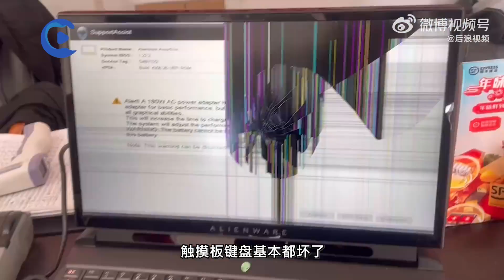男子寄5万元笔记本被摔坏索赔遭拒，顺丰：会有售后进行理赔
1月31日，山西忻州。王先生反映，近日他通过顺丰快递从河北寄5万多元的笔记本电脑到山西。发件后一直找不到快递，还以为是丢了，找到时发现屏幕、键盘和外壳都摔坏。随后送去品牌售后检测，被告知维修费就得2万，电脑目前还在站点，一直没有人处理。31日，顺丰客服表示，目前售后正在处理，会有理赔人员联系王先生。